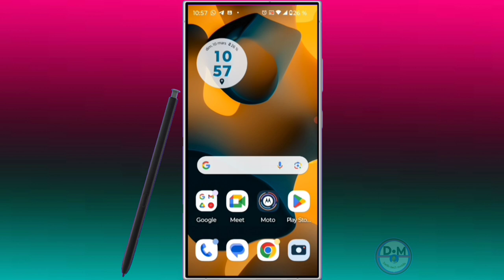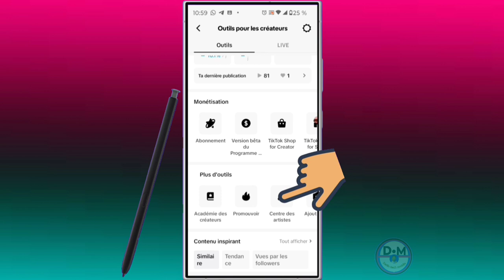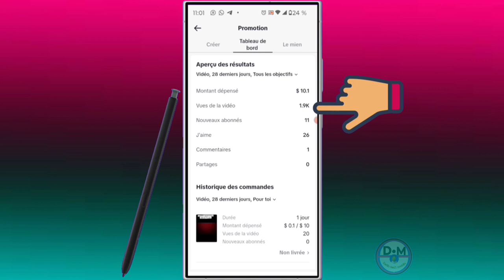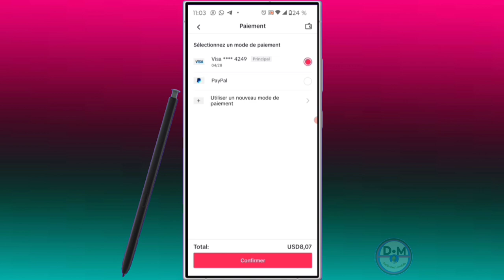✅comment développer votre compte tiktok pour gagner de l'argent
Dans cette vidéo, voici comment développer votre page tiktok ou compte tiktok et gagner de l'argent

0:57 comment monétiser votre compte tiktok
2:00 comment décoder n'importe quel téléphone

Vidéo app
Vidéo Facebook
Vidéo youtube
Vidéo tiktok
Vidéo Instagram
Vidéo internet

Kontak WhatsApp 👇👇
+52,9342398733